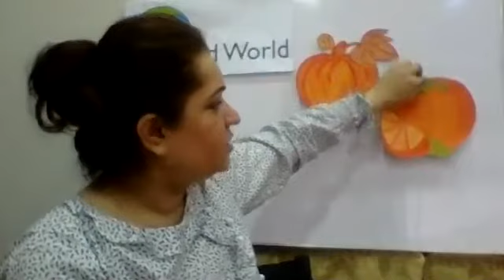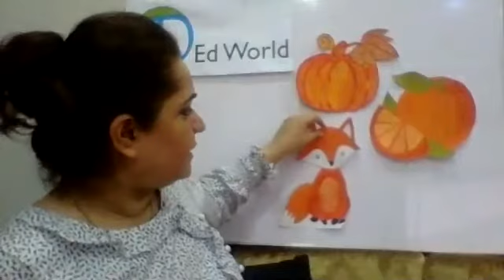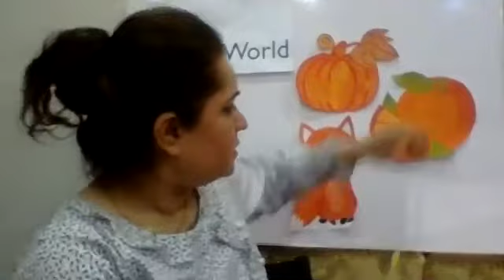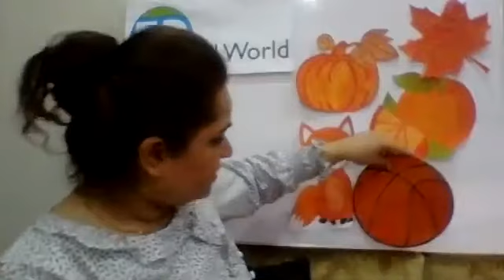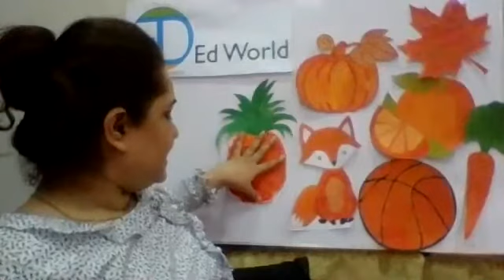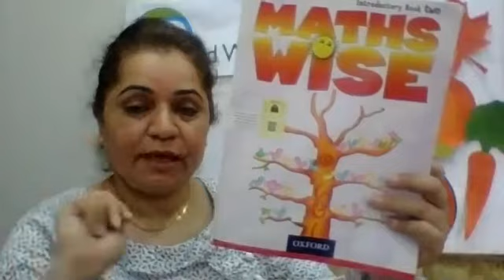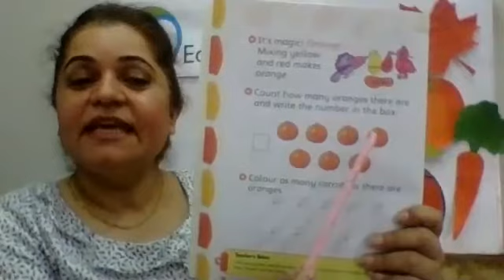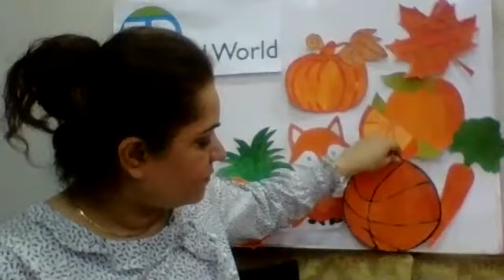Orange Color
Week 13 Day 1 - Early Years  - Arts - Ed World